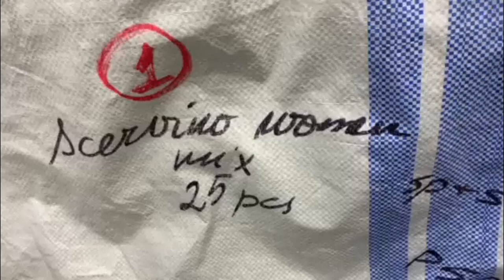Одежда SCHERVINO 7323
SCHERVINO
Сезон Весна
Страна Италия
Состав Женская одежда. Штучный лот: верхняя сезонная, трикотаж, х/б изделия, брюки, джинсы, платья, юбки
Код 7323
2660 РУБ./ШТ
ЦЕНА ЗА УПАКОВКУ (25 ШТ)
66 500 РУБ.